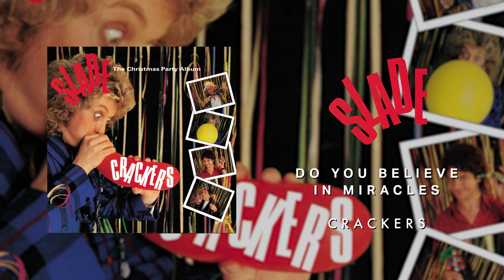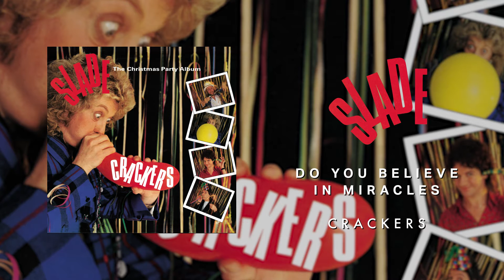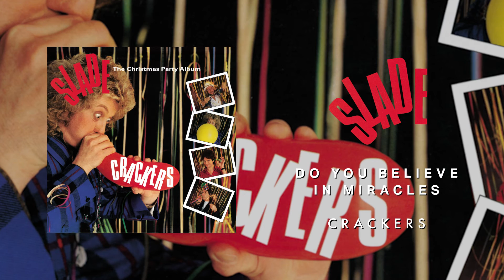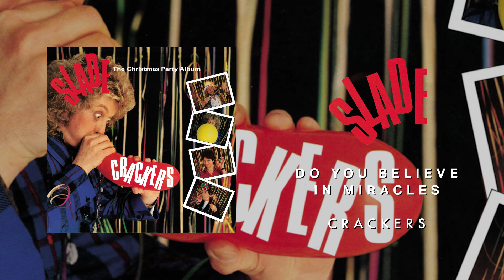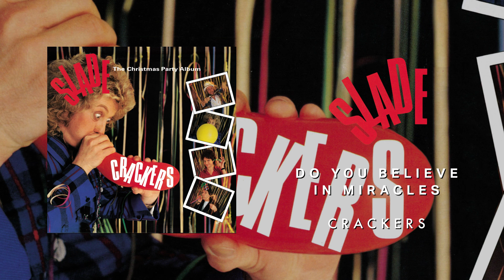Slade - Do You Believe In Miracles (Official Audio)